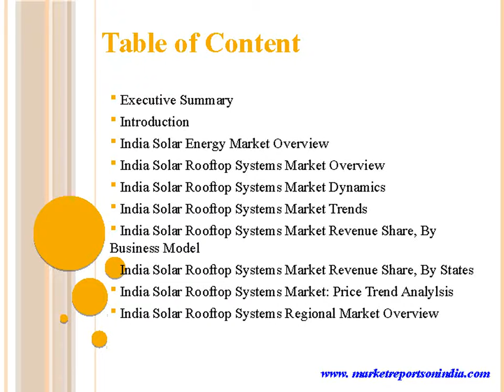Solar Rooftop Systems Market in India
India Solar Rooftop Systems Market revenue is projected to grow at a CAGR of 31.92% during 2016-22. In India, CAPEX business model accounted for major revenue share in the overall market in 2015. In terms of connectivity, on-grid solar rooftop systems generated key market revenues; however, the trend is expected to shift towards off-grid segment in the forecast period.